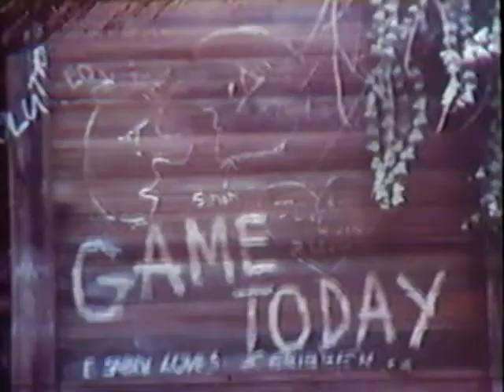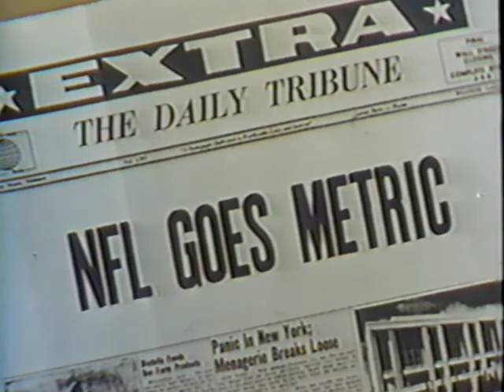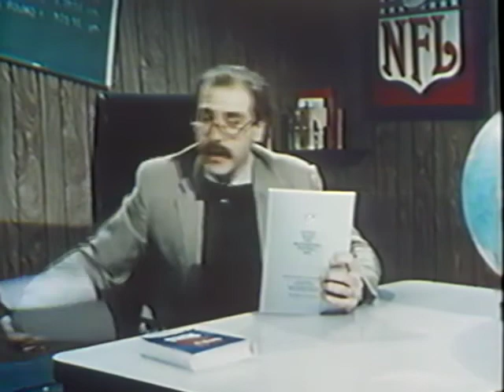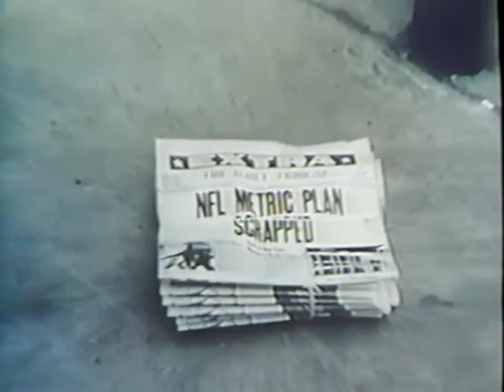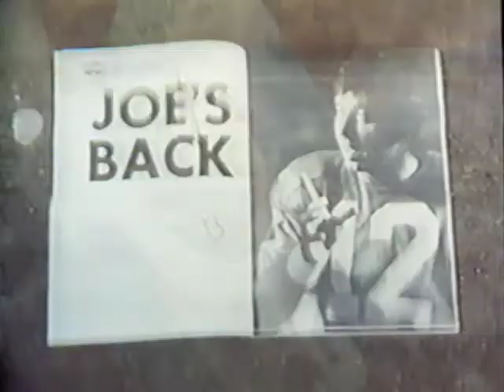A Festival of Funnies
NFL Films Video
1988

Goodtimes Home Video Corp.
401 Fifth Ave.